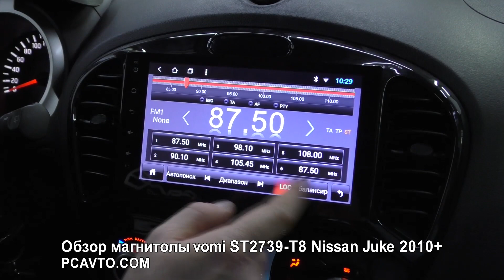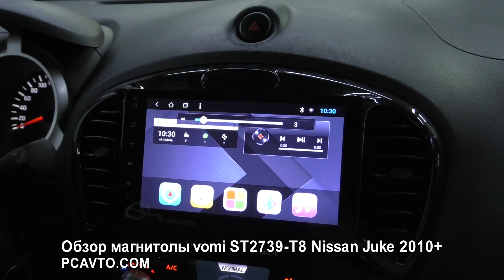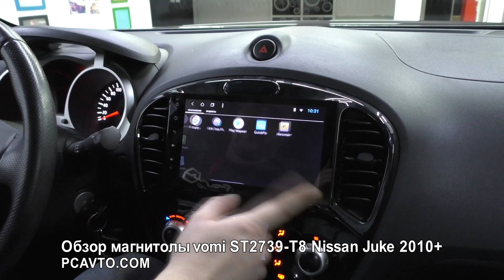Обзор магнитолы vomi ST2739-T8 Nissan Juke 2010+